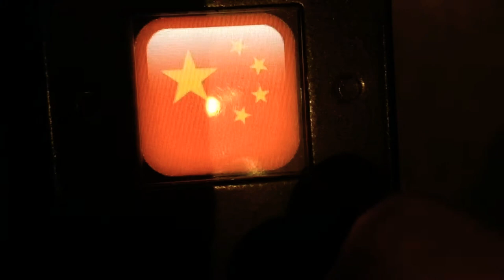Mulan Vlog# One day in Oslo, Norway 用一天的时间去了解挪威奥斯陆的文化及生活方式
Find one way, Choose one day, On the way...